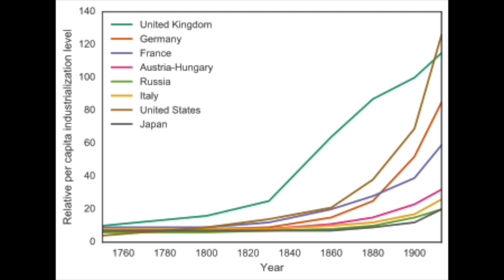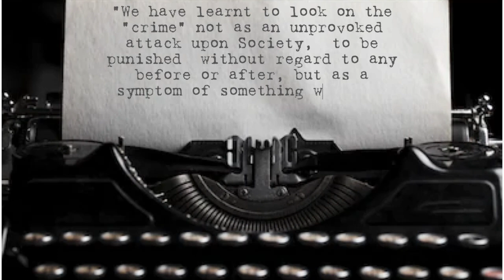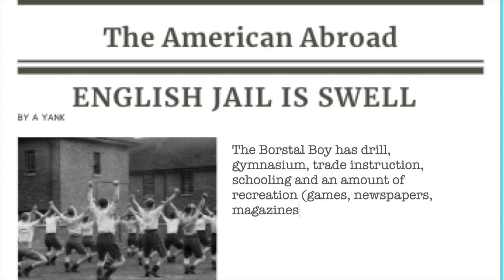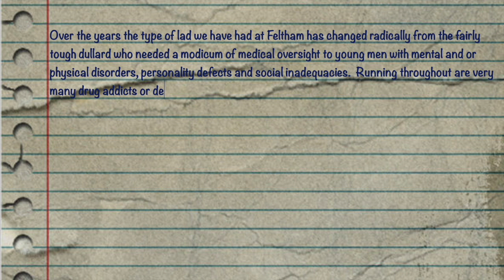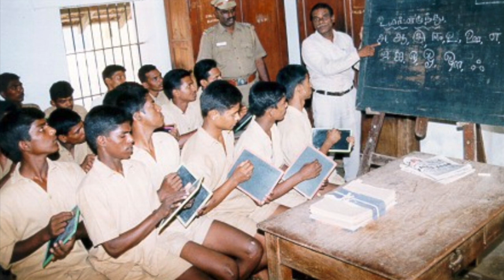Kentish Tales and Tales of Kent, Prison: The Rise and Fall of Borstal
This video explains the Rise and Fall of Borstal institutions.  It also explains how I end up waving my arms around outside Borstal village rather than outside Borstal prison.  Red tape, people.  Red tape.  If you are interested and want to find out more then why not try my website which has a reading list on this topic You may wish to follow me on twitter @KTATOK or on Facebook